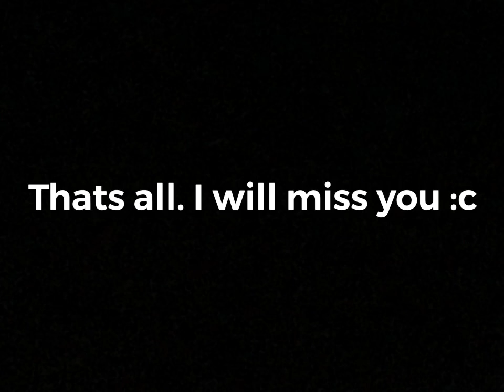2019... my actual rewind